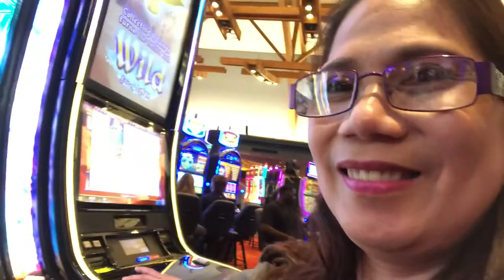Went to Soaring Eagle Casino | Buhay Pinay sa America | Nanaygin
Hello guys it’s me again Gina Phillips sharing this video went to Casino with my friends. I don’t know how to play but my friends knows it. I just keep watching them and taken a video for my vlog.

Luv yah all and God bless us all